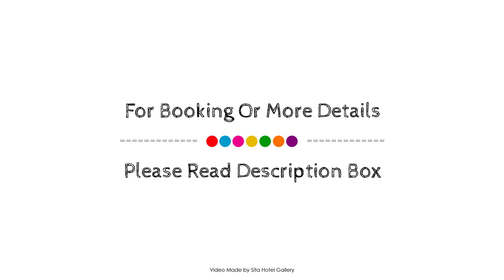Amaroo At Trinity, Cairns, Australia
About Property:
Ideally located in the prime touristic area of Trinity Beach, Amaroo At Trinity promises a relaxing and wonderful visit. Both business travelers and tourists can enjoy the hotel's facilities and services. To be found at the hotel are free Wi-Fi in all rooms, grocery deliveries, laundromat, taxi service, ticket service. Designed for comfort, selected guestrooms offer television LCD/plasma screen, additional bathroom, additional toilet, clothes rack, linens to ensure a restful night. To enhance guests' stay, the hotel offers recreational facilities such as snorkeling, hot tub, golf course (within 3 km), outdoor pool, spa. Discover all Cairns has to offer by making Amaroo At Trinity your base.
Searching For
1. Amaroo At Trinity - Cairns
2. Amaroo At Trinity - Cairns Virtual Tour
3. Amaroo At Trinity - Cairns Rooms
4. Amaroo At Trinity - Cairns Amenities
5. Amaroo At Trinity - Cairns Videos
6. Amaroo At Trinity - Cairns Offers
7. Amaroo At Trinity - Cairns Deals
Audio Credit:
Track Title: Subway Dreams
Artist: Dan Henig